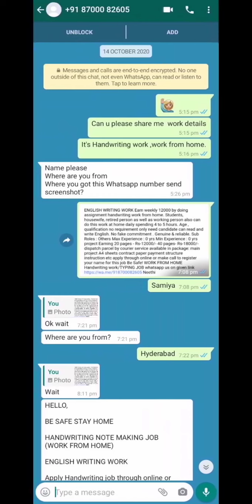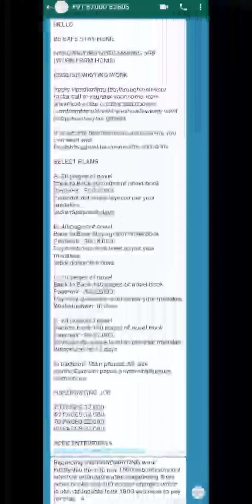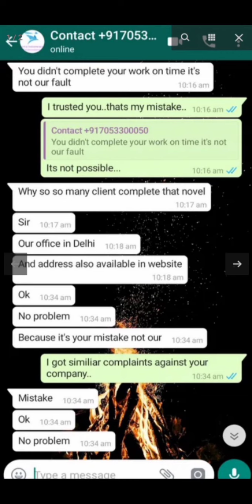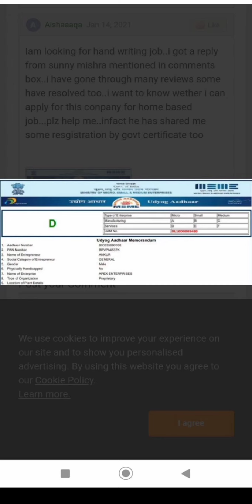Work from home/ Earn 12k-25k apexenterprisesonline.com legit website 🤔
Apex Enterprise Online Delhi, Online company which providing work for home charging security amount and fooling people.

Link;

Consumer complaints: You can check reviews of Apex Enterprise.

Hiresine Online Job Website

All reviews will be based on self research along with self research evidence to make awareness among people. Purpose of this video is to help people, save their money and create awareness.

Let's be together 🤝